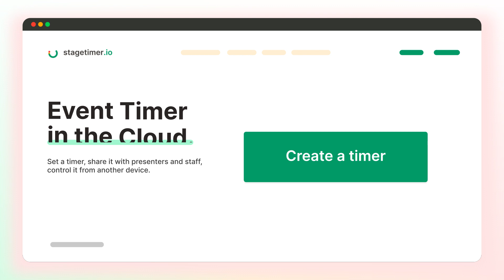Stagetimer | Animated video by Hound Studio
Keeping people from going overtime doesn’t have to be that hard!

With Stagetimer you can keep events, presentations, livestreams and more in time and do it from anywhere. You need to keep everyone on time throughout different segments or parts of the program? Easy!

Create multiple timers, customise the appearance, and share it with others. Presenters can see a fullscreen timer and receive messages directly on their screen/on the same interface, while participants and staff can see what is happening on a dynamic agenda link.

No more running overtime with Stagetimer. The event timer in the cloud.